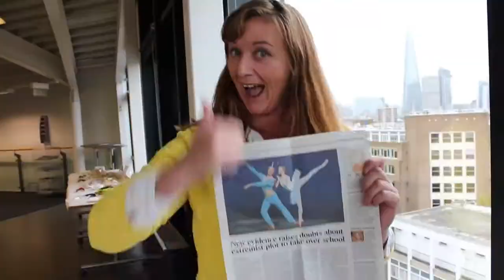007. АНГЛИЯ: Симпатичные русалки атаковали берег Брайтона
007. АНГЛИЯ: Симпатичные русалки атаковали берег Брайтона

Ежегодный праздник русалок в поддержку сохранения чистоты побережья и мирового океана прошел в Брайтоне 13го июля 2019 года. Как добраться до Брайтона из Лондона на самом дешёвом транспорте, как занять места в поезде летом, когда на пляж выезжают толпы лондонцев, а также как отлично отдохнуть и весело провести день в толпе русалок, смотрите в этом ролике!